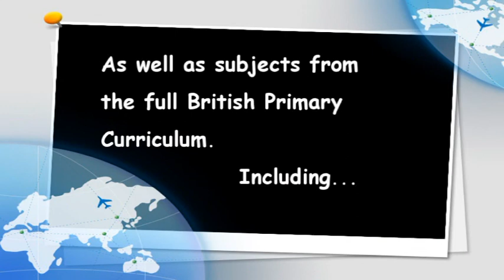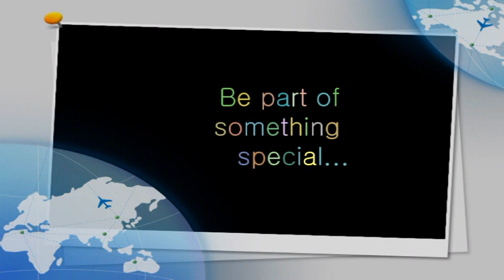Acorn International - 2014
Acorn International Summer School

Acorn International is a specialist junior summer school for 6-13 year old international and native English students.